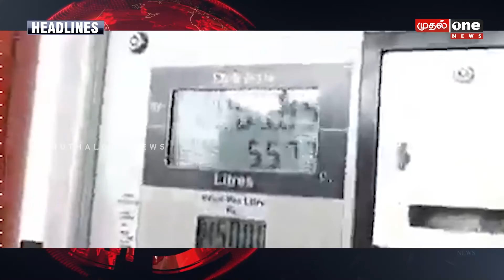இன்றைய தலைப்புச் செய்திகள் 31.07. 2022 | Today Headlines News